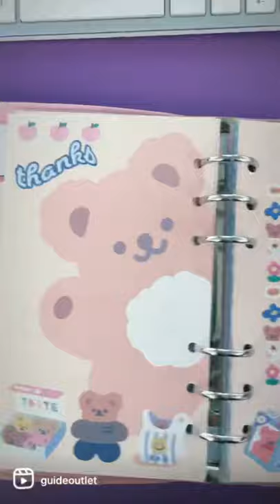Cute A5 Binder Stationery Kids Kawaii